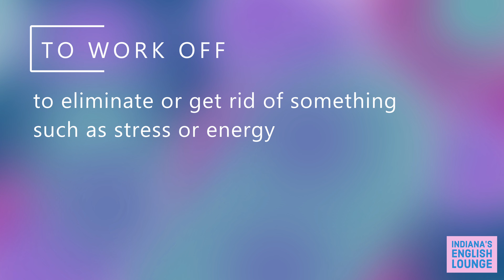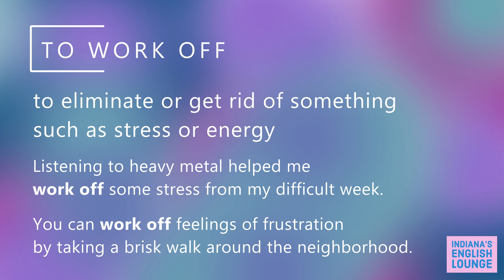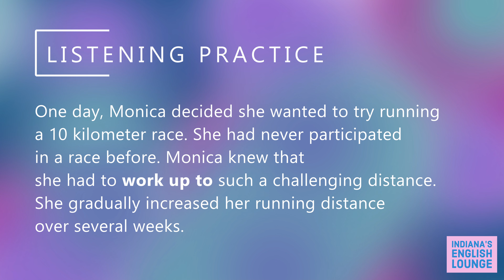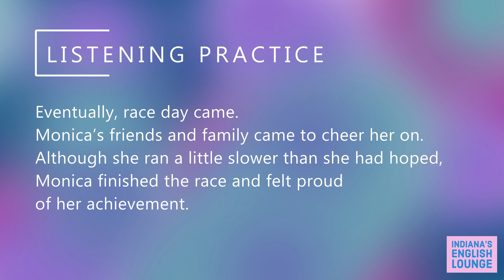Phrasal Verb Flashcards: Five Verbs with "Work"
🌟 Welcome to my flashcard series! 🌟

Phrasal verbs are combinations of a verb and one or more prepositions or adverbs. They are used constantly in everyday English! Mastering phrasal verbs is essential for achieving natural and fluent English. It's never too early to begin practicing them!

Please enjoy my calm and relaxing daily routine ASMR style flashcard video. Watch until the end for extra listening practice - I share a short story about a woman who enjoys jogging and decides to train for a race. You will study the following verbs with two example sentences each:

- to work out
- to work up to
- to work off
- to work through
- to work against